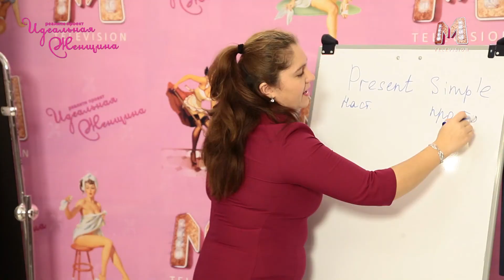Идеальная женщина Выпуск 4 Часть 2